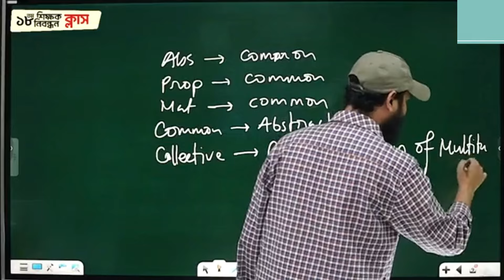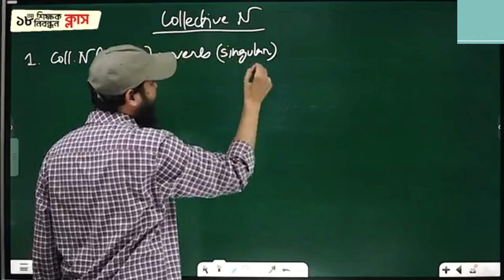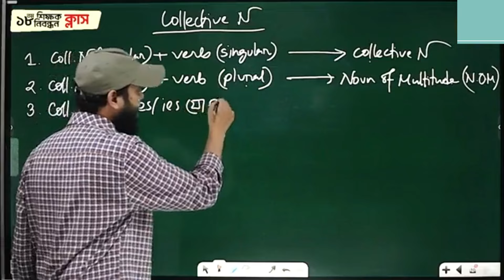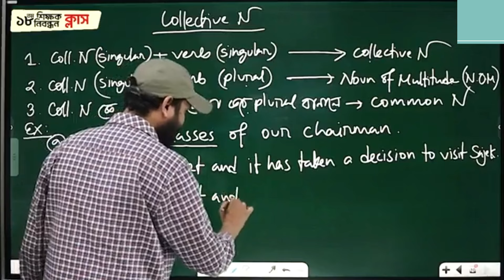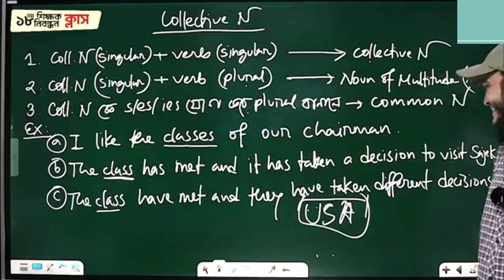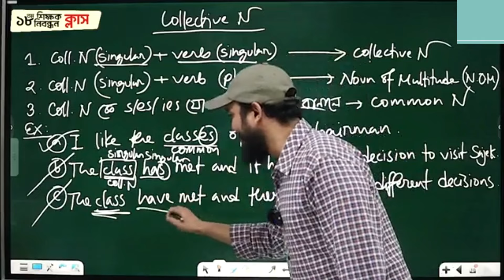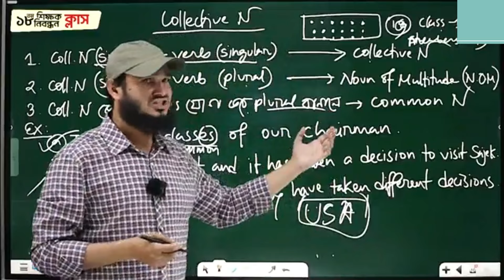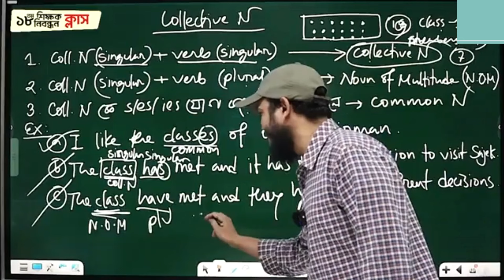Noun of Multitude (Collective Noun যেভাবে Noun of Multitude হয়)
এই মুহূর্তে আমাদের যে কোর্সগুলোতে ভর্তি হওয়া যাবে:
1. Admission English - Recorded Batch (750 taka)

2. BCS Preliminary English - Recorded Batch (750 taka)

3. Bank Job Preliminary English - Recorded Batch (750 taka)

4. Primary & NTRCA Preliminary - Recorded Batch (610 taka)

5. BCS & Others Job Written - Recorded Batch (1400 taka)

6. HSC English 2nd Paper - Recorded Batch (1020 taka)

7. JSC/ SSC English 2nd Paper - Recorded Batch (1020 taka)

8. Teachers' Batch (যারা JSC থেকে Admission পর্যন্ত English পড়াতে চাচ্ছেন তাদের জন্য) -৷ Recorded Batch (2750 taka)

9. Grammar for IELTS Course (ক্লাস শুরু: ১৫/০১/২০২৪) - Live Course (2000 taka)

🔺 ভর্তি প্রক্রিয়া:
১. প্রথমে 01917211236 (বিকাশ পার্সোনাল) নাম্বারে কোর্স ফি (ব্যাচ অনুসারে টাকার পরিমাণ) বিকাশ করতে হবে।
অথবা, 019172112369 নাম্বারে রকেটে এবং 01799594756 নাম্বারে নগদেও পে করা যাবে।

২. কোর্স ফী পেইড করার পরে আপনার নাম, ঠিকানা ও যে নাম্বার থেকে বিকাশ বা নগদ বা রকেটে পেমেন্ট করেছেন তা উল্লেখ করে 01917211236 নাম্বারে sms করতে হবে।
অথবা, Unlock English with Sumon এই ফেসবুক পেইজের মেসেজ অপশনে গিয়ে আপনার নাম, ঠিকানা ও যে নাম্বার থেকে বিকাশ বা নগদ বা রকেটে পেমেন্ট করেছেন তা লিখে মেসেজ করতে পারবেন।

৩. ফিরতি মেসেজে আপনাকে একটা সিক্রেট কোড ও ফেসবুক সিক্রেট গ্রুপের লিংক দেয়া হবে। সেখান থেকে আপনি সিক্রেট গ্রুপে জয়েন করে লাইভ ক্লাসগুলোতে অংশগ্রহন করতে পারবেন।

🔸 আগ্রহীরা নিচের নাম্বারে যোগাযোগ করুন:
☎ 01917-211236